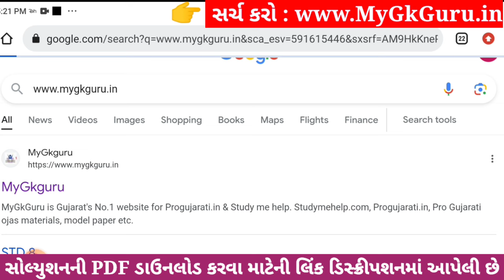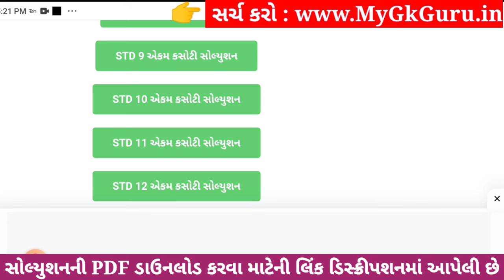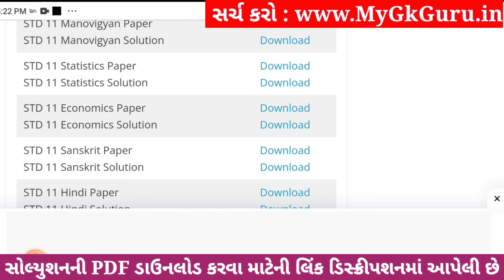Std 11 stat ekam kasoti paper solution december 2023, std 11 stat ekam kasoti solution 2023 std 11